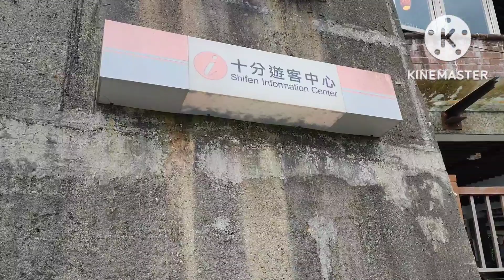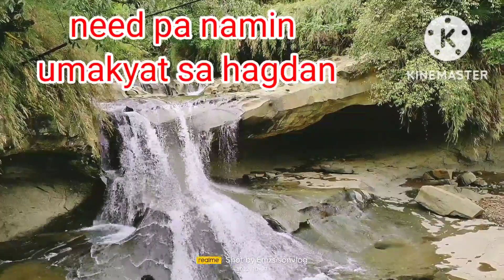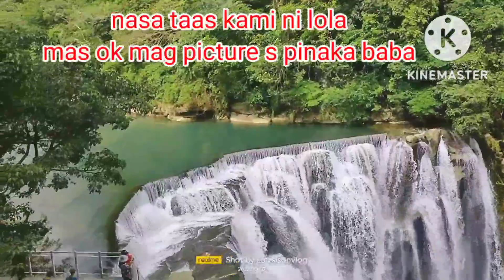SHIFEN WATERFALLS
FROM VISITOR CENTER TO VISITORS CENTER AKYAT BABA SI LOLA SA DALAWANG HANGING BRIDGE MAGANDA ANG LUGAR MAALIWALAS , YONG FEELING  NA D DIKA MASASAKTAN 🤣